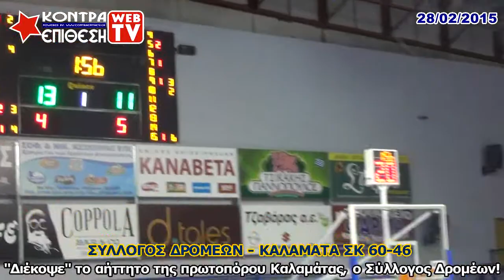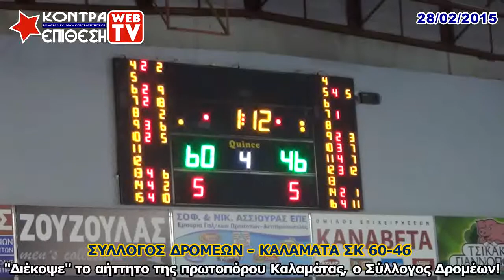ΣΥΛΛΟΓΟΣ ΔΡΟΜΕΩΝ - ΚΑΛΑΜΑΤΑ ΣΚ 60-46 | Α' ΚΑΤΗΓΟΡΙΑ ΕΚΑΣΚΕΝΟΠ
Τα εκτενή αποσπάσματα της αναμέτρησης έχουν πραγματοποιηθεί μετά από σχετική άδεια που εξασφαλίσαμε από την ΕΚΑΣΚΕΝΟΠ με το 720/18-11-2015 έγγραφο της.
ΚΟΝΤΡΑ ΕΠΙΘΕΣΗ - Για Φιλάθλους με Φωνή και Άποψη!!